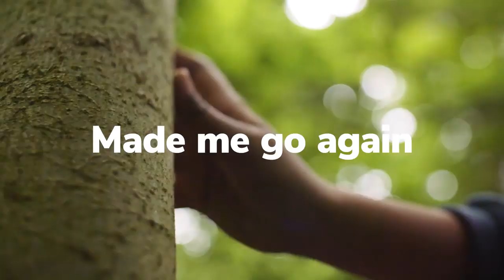Scouts made me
Together, we can build a resilient generation.